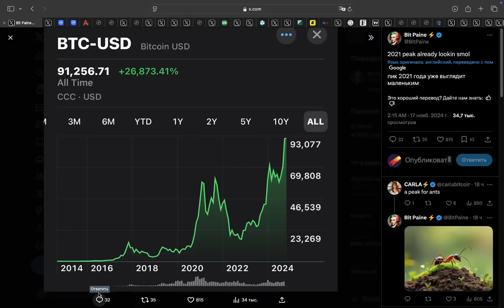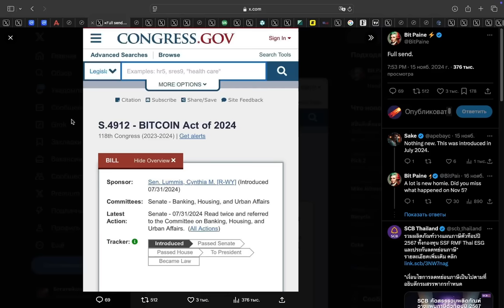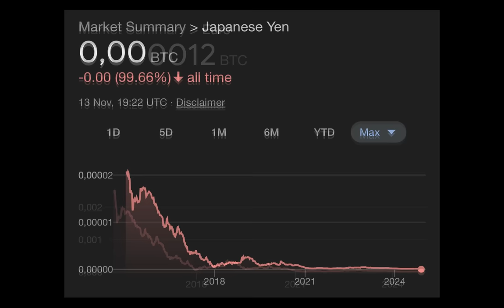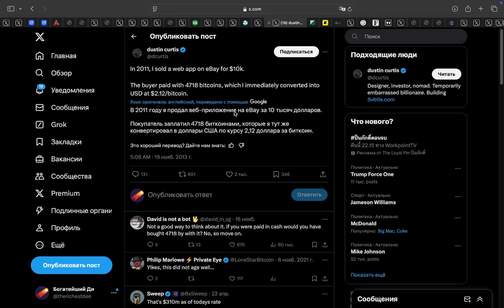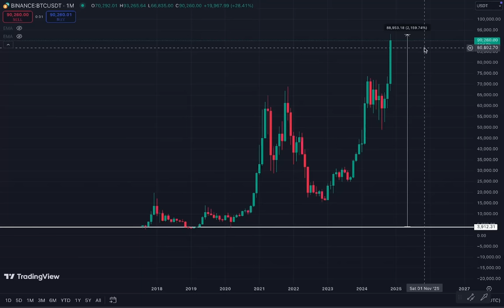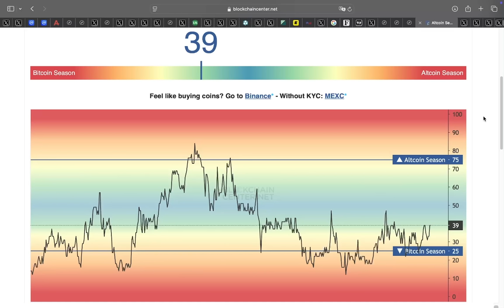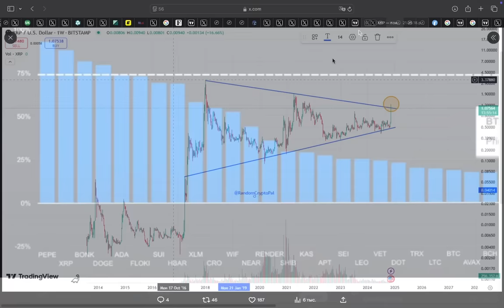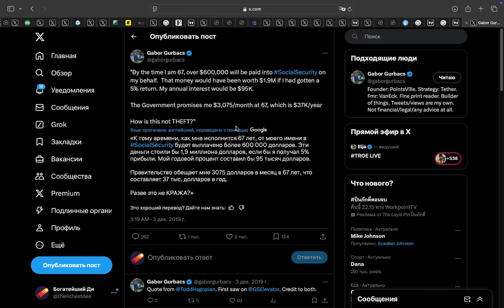Биткоин: Абсолютное безумие начнется 29 ноября. 100 тыс $ это только начало. Альткоины СКОРО ВЗРЫВ.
🛒 Моя вторая биржа для альткоинов (до 10 BTC/сутки) (одна из самых старых крипто бирж).